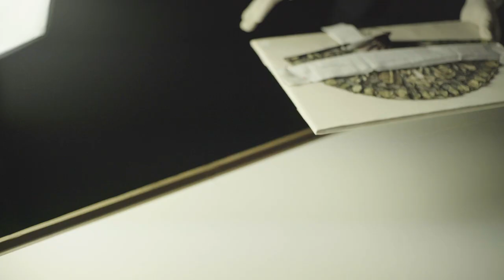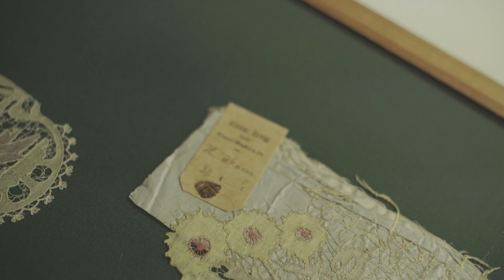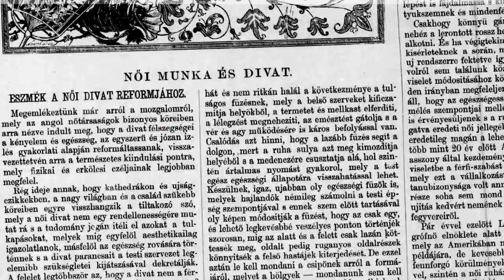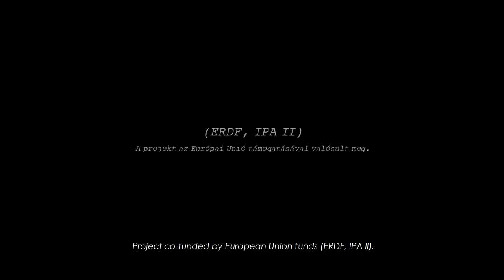Dresscode: Art Nouveau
Women's clothing and etiquette at the turn of the 19th -20th century

The educational short film of the Budapest Museum of Applied Arts presents one of the lesser-known aspects of Art Nouveau design: it provides an insight into the wardrobe and lifestyle of a higher-class woman living at the turn of the 20th century. By exhibiting from the museum’s textile collection, the outstanding contemporary costumes and accessories recall Art Nouveau motifs and provide a glimpse into those times, that created a new, airy, ethereal yet strong female figure.